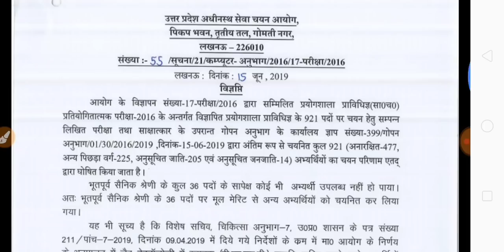UPSSSC ने रिजल्ट जारी किया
7:00 pm to 11:00 pm
upsssc result